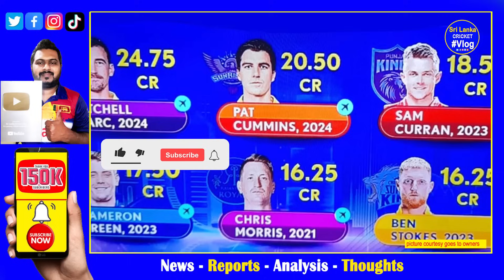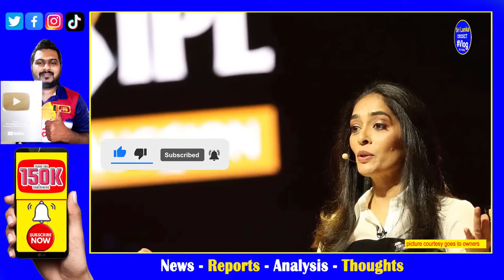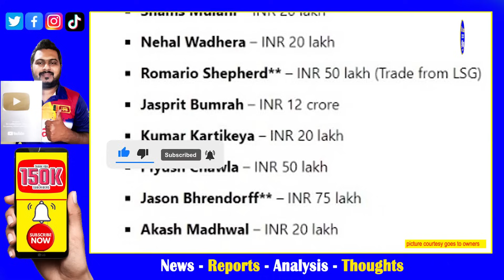Jasprit Bumrah Top Bowler in India IPL Salary Low than Australian Bowlers not good for IPL| Akash